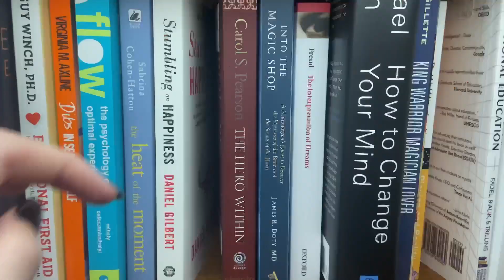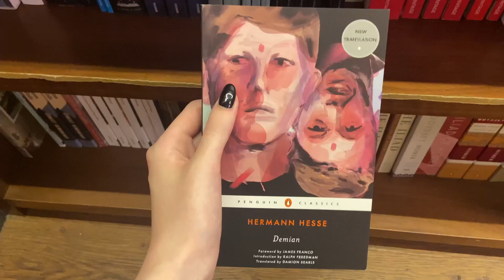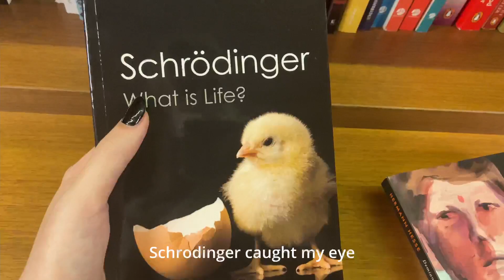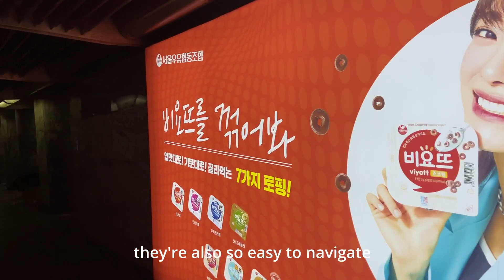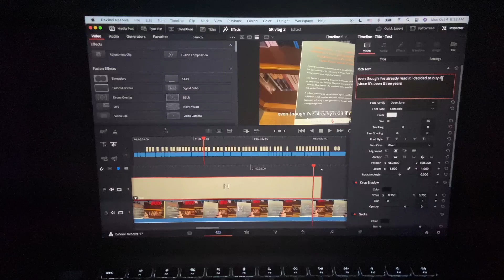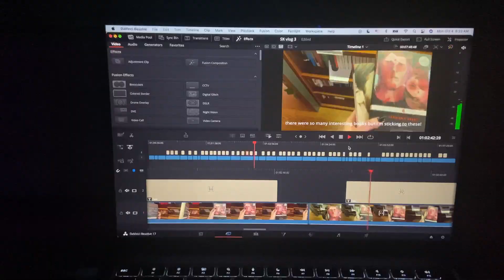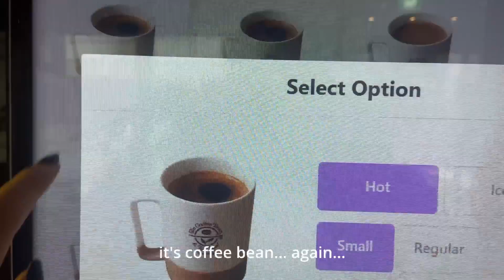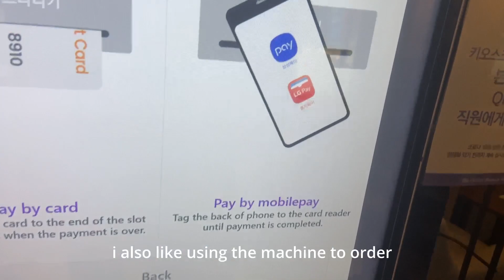Week in My Life in Seoul | Kyobo Books, Cafes, Studying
Hi everyone! For this video, I decided to include content recorded over a week instead of just a day in order to give kind of a broader overview of the things I've been up to. I do other things too, but I don't like showing my friends in the videos without their permission so it's hard to show everything I'm doing.

I'm still experimenting with my video style so I apologize for any aesthetic inconsistencies (:

Song: What Falling in Love Feels Like by Jake25.17
Camera: Iphone 10
Editing Software: Davinci Resolve 17